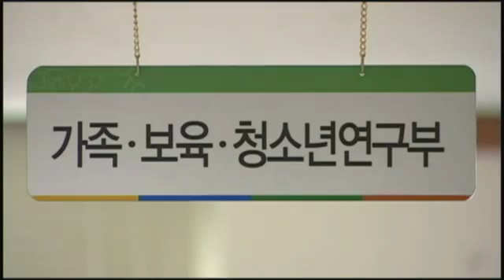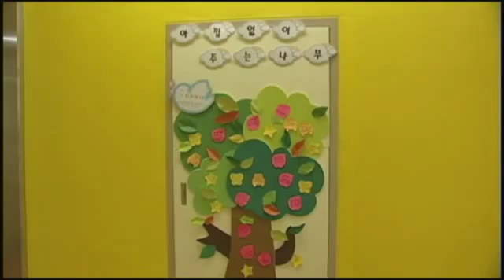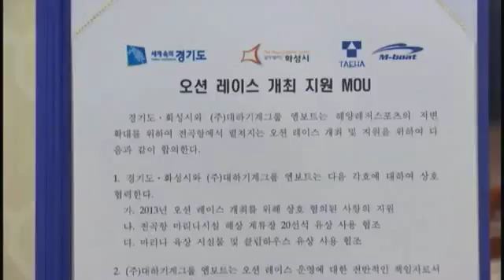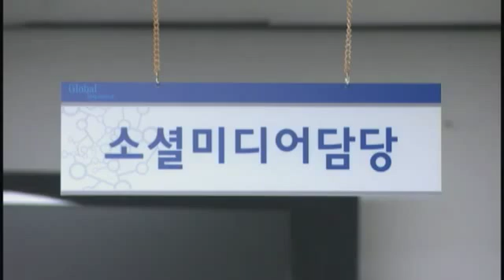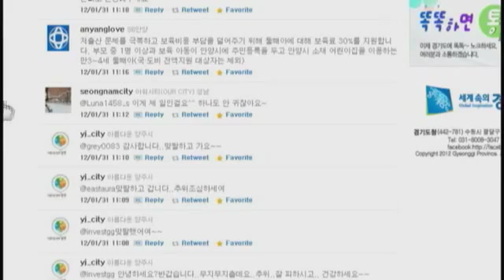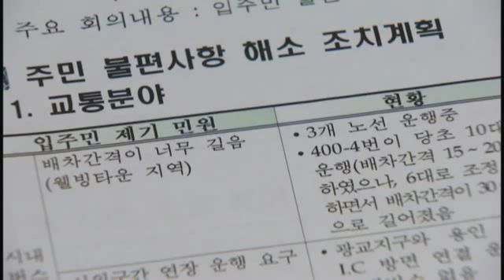The second weekly of February938